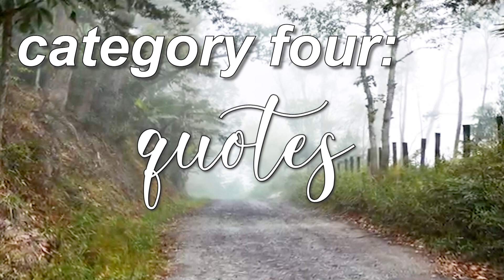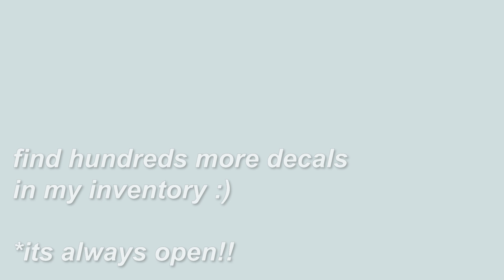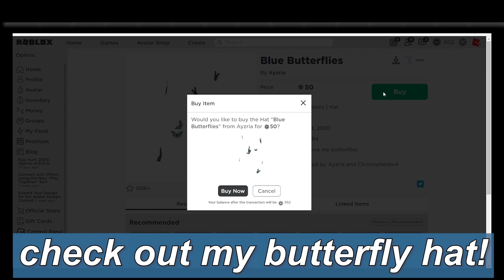summer aesthetic decal codes 2020 | roblox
♡OPEN ME

this kind of video has been requested a lot!! i know its not summer yet but these are my fav decals to find, i hope u like them :)

of course they're all uploaded by me and you can find them in my inventory!!

USE CODE "AYZRIA" when purchasing robux or premium on roblox!

♥ anyone i see in game with my clothing will get a follow!!